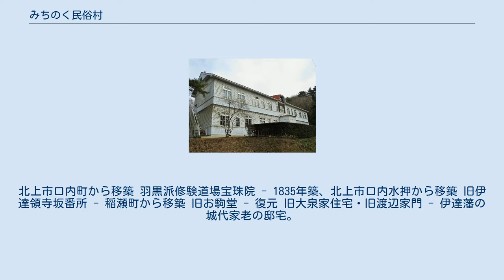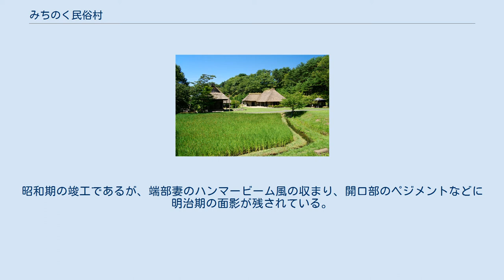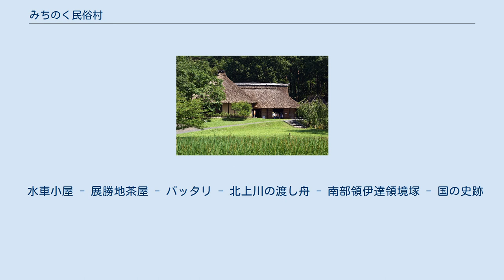みちのく民俗村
重要文化財_(建造物)
村内風景、旧北川家住宅と長屋門風演舞場（左） みちのく民俗村 （みちのくみんぞくむら）は岩手県北上市にある野外博物館。
 展勝地山手の7万平方メートルの丘陵と谷に、北上川流域に存在した江戸時代から大正時代の古建築20棟以上を計画的に移築して藩政時代の村の環境も含めて復元し、公開している。
 建物の配置により、民俗村導入ゾーン、南部伊達領境ゾーン、北上川流域古民家ゾーン、縄文時代と古代遺跡ゾーンの4ゾーンで構成され、別ゾーンに北上市立博物館と北上埋蔵文化財センターを併設する。
 旧今野家住宅 - 梁川宿の商家。
江戸時代末 - 明治時代初期築、江刺市から移築 旧菅野家（かんのけ）住宅 - 国の重要文化財。
本屋は享保13年（1728年）、桁行21.3m、梁間11.6m、寄棟造、茅葺き。
薬医門は享保5年（1720年）の建立。
通称中村屋敷。
北上市口内町から移築 羽黒派修験道場宝珠院 - 1835年築、北上市口内水押から移築 旧伊達領寺坂番所 - 稲瀬町から移築 旧お駒堂 - 復元 旧大泉家住宅・旧渡辺家門 - 伊達藩の城代家老の邸宅。
北上市内から移築 旧岩手県立黒沢尻高等女学校校舎 - 1927年 (昭和2年)、1977年当地に移築。
木造2階建、スレート葺き、建築面積456平方メートル。
外装の基調は白色下見板貼で、階上階下の腰を竪羽目、階上中央部を黒色ドイツ壁とする。
昭和期の竣工であるが、端部妻のハンマービーム風の収まり、開口部のペジメントなどに明治期の面影が残されている。
1999年 (平成11年) 8月23日、国の登録有形文化財となる。
 体験工房 - 旧菅原家住宅 - 明治時代後期築、湯田町から移築 炭焼小屋 - 登り窯 - 平安時代築 がん小屋 - 二子町から移築 長屋門・旧菅原家住宅 - 旧佐々木家住宅 - たばこ栽培農家、江戸時代中期築 高麗門 - 旧小野家住宅 - 明治3年築、西根町から移築 ませ小屋 - 旧北川家住宅 - 旧星川家住宅 - 江戸時代後期築、南部曲り家 長屋門風演舞場 - 体験工房 - 竪穴式住居 - 室町時代（復元） 竪穴式住居 - 平安時代（復元） 竪穴式住居 - 縄文時代（復元） 考古館 - 収蔵庫として使用しており内部は非公開。
 水車小屋 - 展勝地茶屋 - バッタリ - 北上川の渡し舟 - 南部領伊達領境塚 - 国の史跡